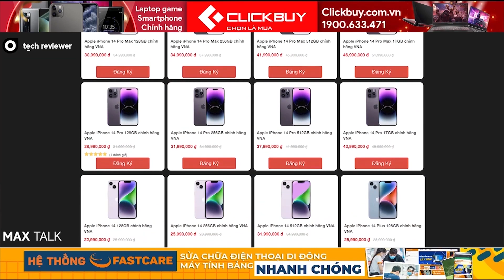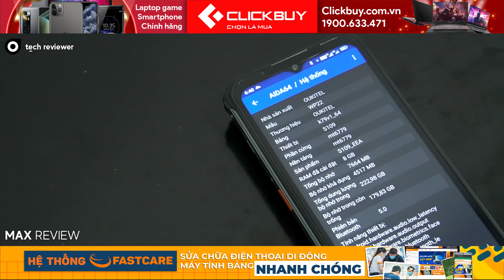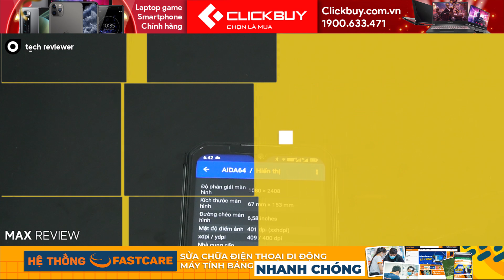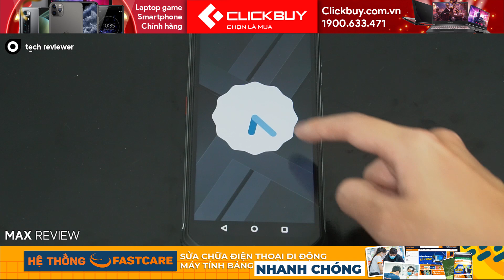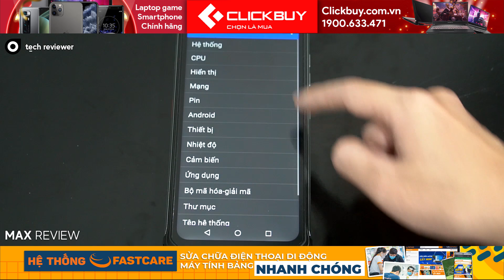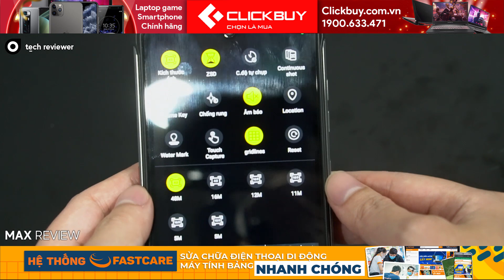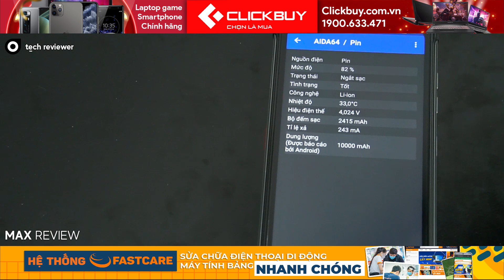Đánh giá Oukitel WP22 - CỤC GẠCH TO MỒM NHẤT THẾ GIỚI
📱maxreview đánh giá chiếc Oukitel WP22 với thiết kế của điện thoại cục gạch và sức mạnh của bộ loa lớn nhất thế giới smartphone oukitelwp22 oukitel ruggedphone outdoor smartphone OUKITEL # rugged phone 2023
►Mua chính hãng

📱Đặt mua Galaxy S23 tại Clickbuy, ưu đãi hàng triệu đồng
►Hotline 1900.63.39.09